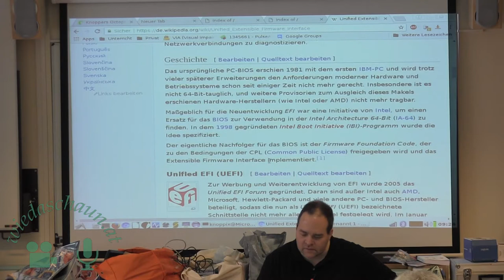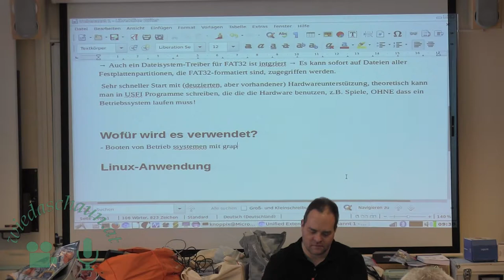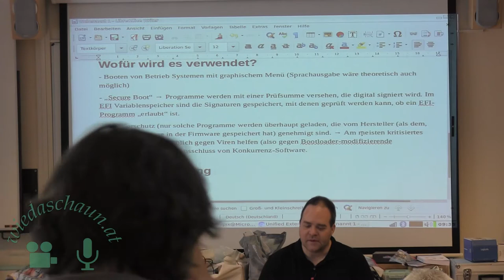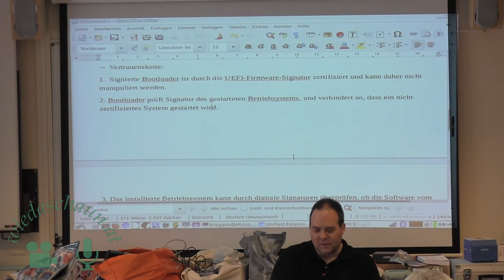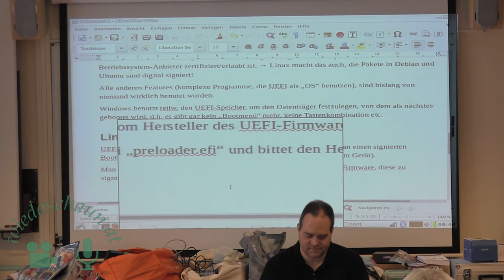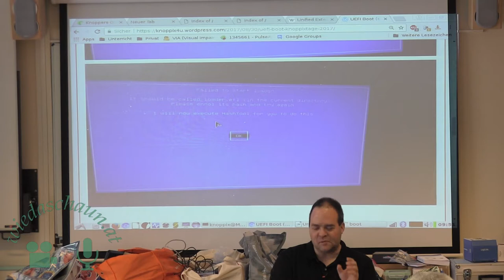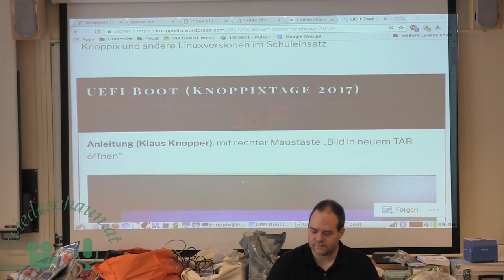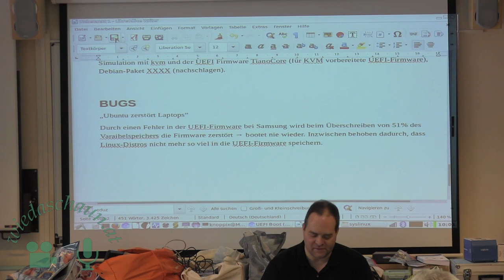UEFI Boot Knoppix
Was ist es?
Das Unified Extensible Firmware Interface (UEFI) ist eine Interface-Spezifikation zwischen Firmware und Betriebssystem zur Boot-Zeit.

Was kann es?
Grafikunterstützung der VESA-Modi (hochauflösend, geeignet für grafische Oberfläche für Bootmenü). Auch Mausunterstützung, teilweise auch Sound
Auch ein Dateisystemtreiber für FAT32 ist integriert. Daher kann ssofort auf Dateien aller Festplattenpartitionen, die FAT32-formatiert sind, zugegriffen werden.

Wofür wird es verwendet?
Booten von Betriebssystemen mit grafischem Menü
Secure Boot - Programme werden mit einer Prüfsumme versehen, die digital signiert wird. Im EFI Variablenspeicher sind die Signaturen gespeichert , mit denen geprüft werden kann, ob ein EFI-Programm "erlaubt" ist.
Kopierschutz